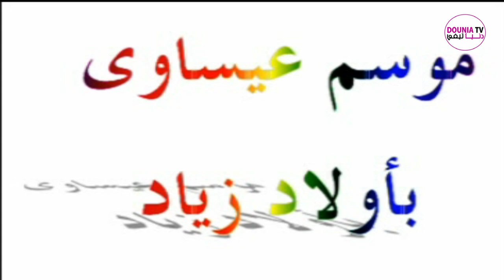الجزء الاخير من موسم الطائفة العيساوية باولاد زياد برئاسة المقدم ــ الكرني ــ بابا عيسى 2009